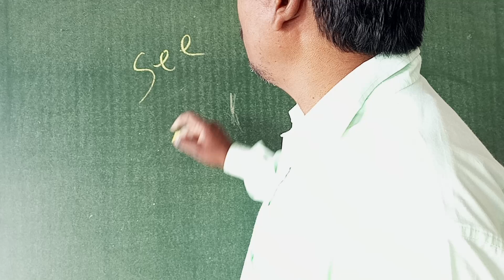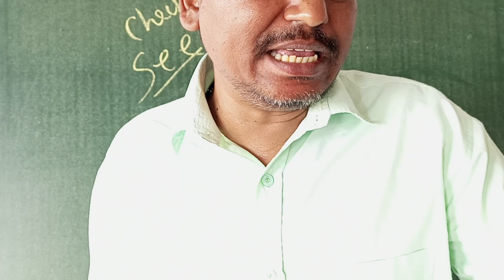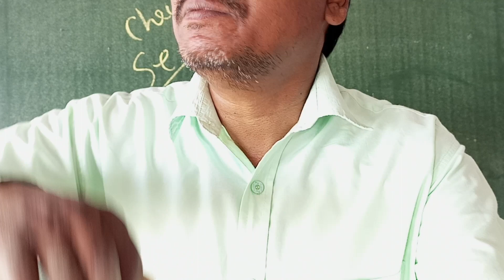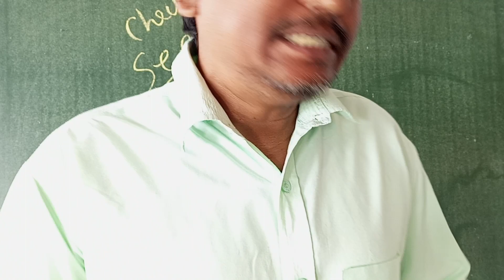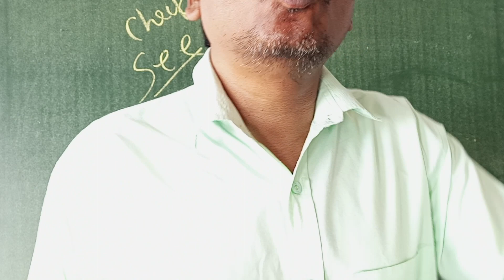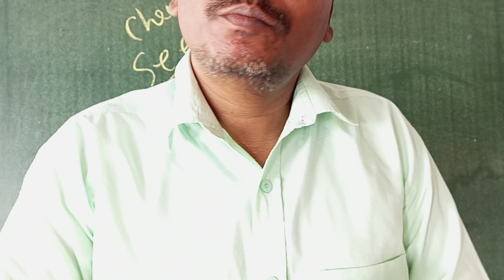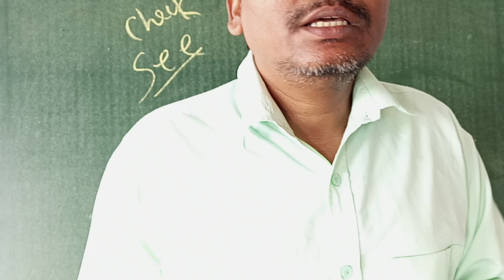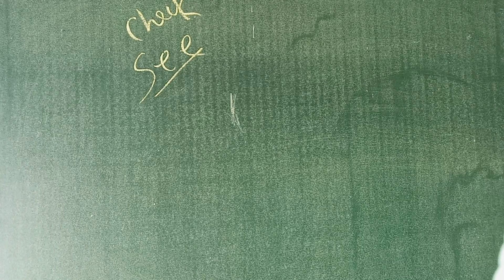Story Board 📚 वाली English|How to speak English Fluently and confidently|English speaking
How to speak English Fluently and confidently|English speaking online free

How to speak English Fluently and confidently|English kaise bole|English speaking practice

English Speaking Practice|English Speaking Partice Kaise kare|Spoken English Practice Session

Practice Daily use Sentences with This Unique Techniques | अब करो  Speaking की Practice इस तरह

इस तरह Fast बोलने की Practice करिये | How to Practice Fast Translation |Hindi to English Translation

Wow😳 what a performance ! 👍👍👍

Make A Career With The Right Choice Of Courses | High Paying Professions | LPU | Dear Sir

सीखें New Year Vocabulary, Phrases & Expression, Spoken English Class, Kanchan English Connection

सीखें 150 घर के सामानों के नाम English में, Household Items Vocabulary with Pictures Kanchan Keshari

Who Whom Whose के Confusion को अभी दूर करे | No more Confusion among Who Whom & Whose

Advance English Practice | Passive Voice Degree and Conditional Sentences Practice | English Grammar

Practise English at home with this technique/ Start Speaking English / Fastest way to learn English

english speaking practice conversation english speaking practice for kids
english speaking practice in telugu
english speaking practice for beginners english speaking practice in kannada
parsona institute of english day
parsona institute of english
parsona institute of english day 2
parsona institute of english practice
parsona institute of english day 3
parsona institute of english basic
persona institute for english
parsona institute of english day 4
parsona institute of english day 5
parsona institute tense
mass study spoken english class 1
 mass study english
mass study day 2
mass study introduction
mass study day 3
mass study channel
mass study day 4
mass study app
mass study tense
mass study day 5
english speaking kaise karen
english speaking kaise kare
english speaking kaise karenge
english speaking kaise karen dear sir english speech kaise karen
english language kaise karen
english language kaise karen mobile mein english talking kaise karenge
english speaking course kaise karen english speaking practice kaise kare
english songs
english
english speaking course
english ringtone
english picture
english gaana
english film
english grammar
english story
english speaking practice
speak english
learn english
basic english
english speaking fluently
kanchan
Sartaz Classes
Sartaz Sir
Sartaz Sir ki Class
Spoken English Guru
Spoken english
dsl live class
dsl english speaking
How to Speak English
English Grammar
DSL English Classes
DSL English
speak english video
IELTS English
learn english with awal
learn english with rajesh
English Grammar
DSL English Classes
DSL English
speak english video
IELTS English

You can also watch the following video,
clicking the link : 👉🏿👇👇